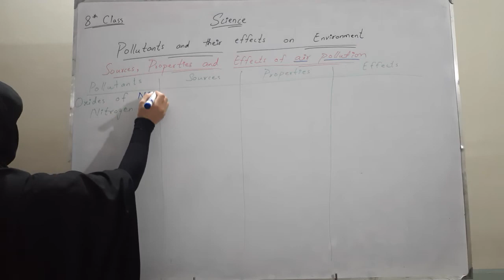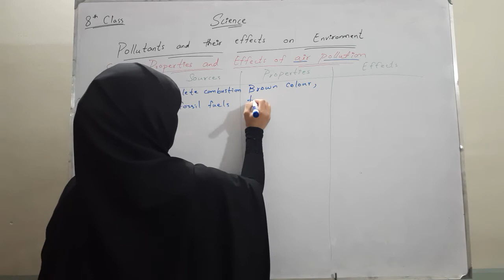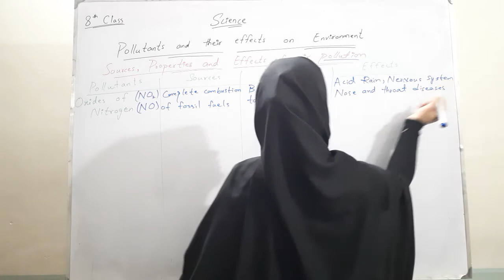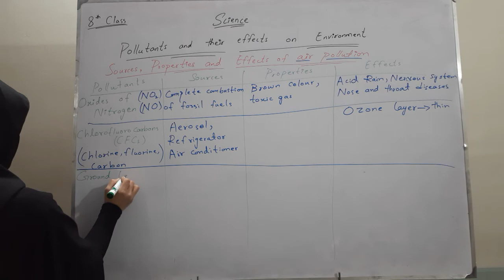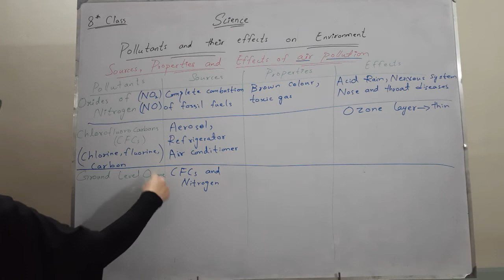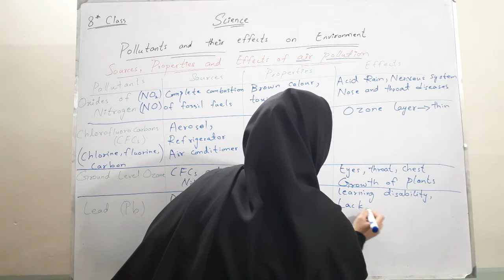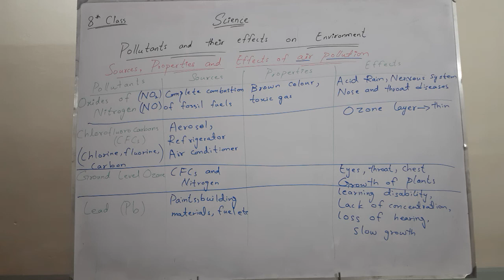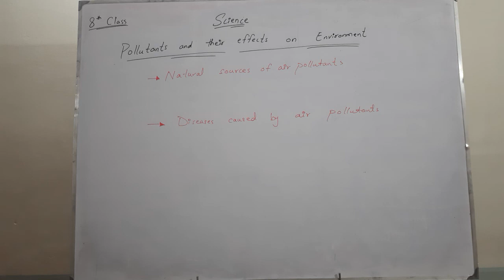POLLUTANTS AND THIER TYPES || CHAPTER # 4 || SCIENCE || FOR 8TH CLASS